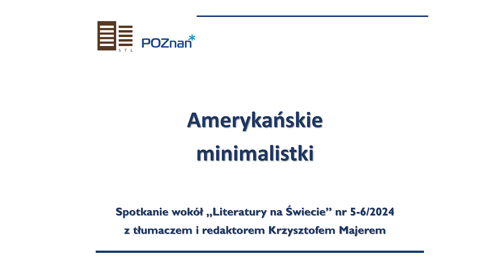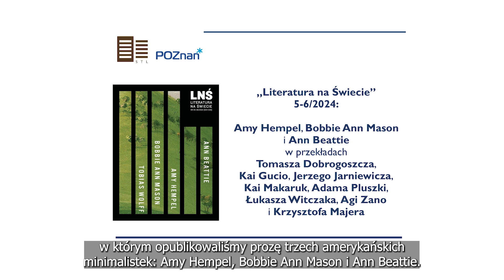Zapowiedź spotkania z Krzysztofem Majerem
Zapraszamy na spotkanie z Krzysztofem Majerem, tłumaczem i redaktorem, zorganizowane w ramach cyklu "Wierni, piękni, niewidzialni".
Cykl spotkań z tłumaczami sfinansowano ze środków budżetowych miasta Poznania.